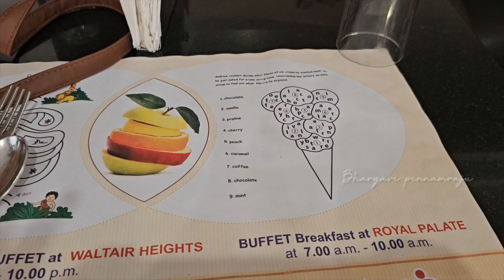చాల ఇయర్స్ తర్వాత మళ్లీ ఇలా బర్త్డే చేసాము - Emotional Celebration for Mom's Birthday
In this emotional celebration video, watch as we surprise our mom on her birthday after many years. Get ready for heartwarming moments!